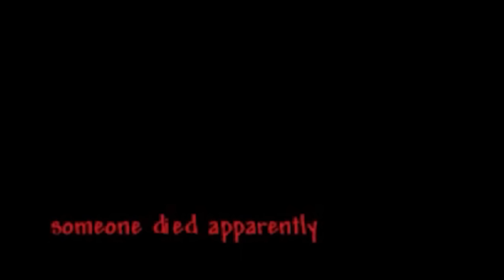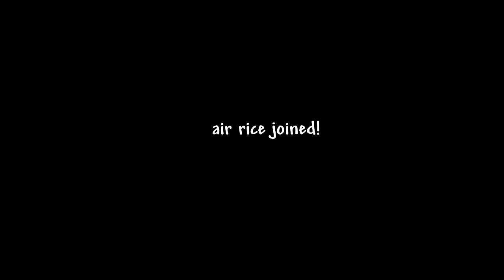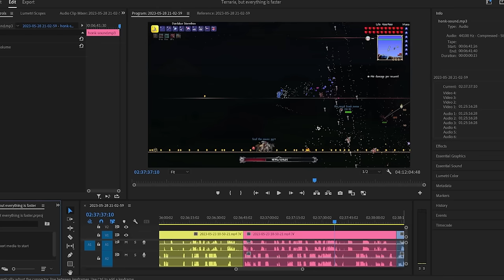Terraria, But If One Person Dies, Everyone Dies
Terraria, but if one person dies we all die - an actual movie

In this video, Loaffy, Eris and Mars got together to beat Terraria, but if one of them beefs it, they all beef it! This playthrough was a lot of fun, kind of a pain that we had to do it twice since I lost the footage the first time, but that's the way the cookie crumbles sometimes.

Mods Used:
Mars Pet Mod
Shorter Respawn Mod
OreExcavator
BetterZoom
LifeShare

Edited by Markn and Mars